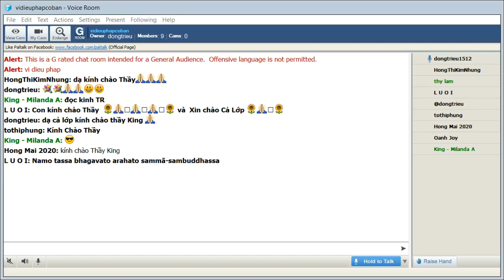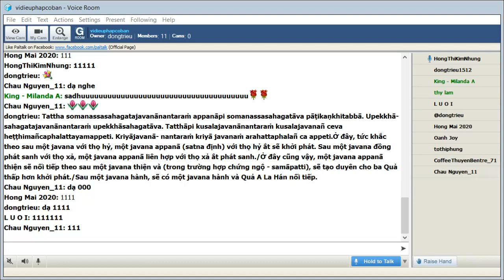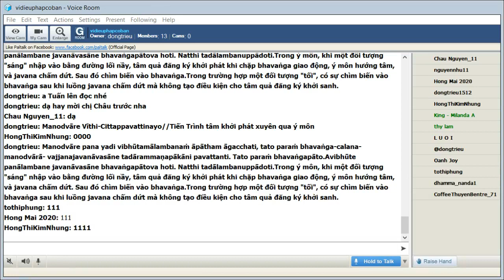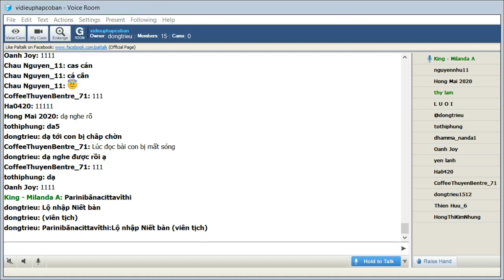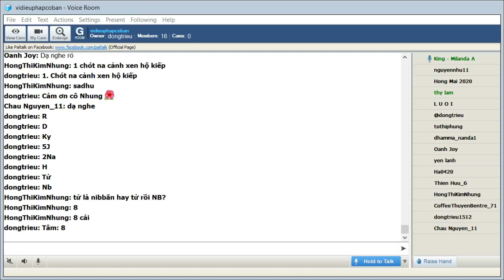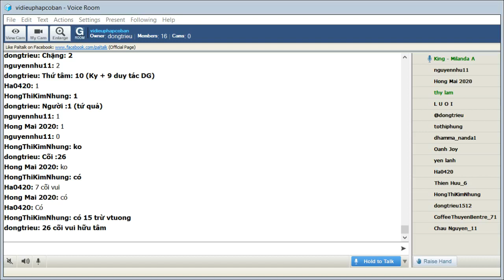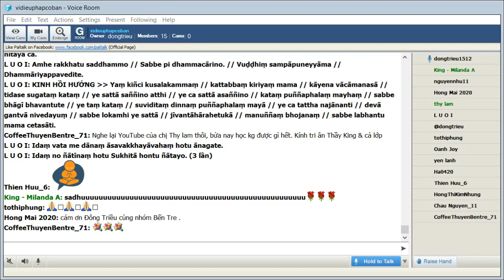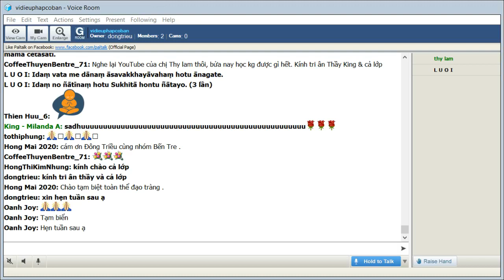Chủ Nhật Jan 17-2021_Room vidieuphapcoban.King Milanda_ Vi Diệu Pháp Cơ Bản-Abhidhamma(Buổi 107).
Chủ Nhật Jan 17-2021_Room vidieuphapcoban.King Milanda giảng Vi Diệu Pháp Cơ Bản-Abhidhamma(Buổi 107).